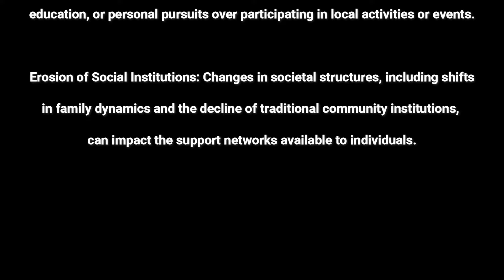Preparedness Community Decline: Factors Behind it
In this video, we dive deep into the factors contributing to the decline of preparedness communities. Join us as we explore the challenges and dynamics affecting the readiness and cohesion within these groups. From the impact of technological shifts to changing societal values, we'll uncover the reasons behind this trend.

🚨 Note: While we encourage open discussions, please remember to maintain a respectful and constructive tone in the comments. The use of foul language or disrespectful behavior towards others will not be tolerated.

GOD BLESS YOU ALL, AND GOD BLESS AMERICA.

AMAZON STOREFRONT; ALSO WORKS FOR REGULAR SHOPPING
EMERGENCY SUPPLY OF ANTIBIOTICS FROM JASE MEDICAL
FRONTIER PREPPERS SUBSCRIBERS THAT USE THE LINK ABOVE GET $10 OFF FRONTIER PREPPERS MERCH